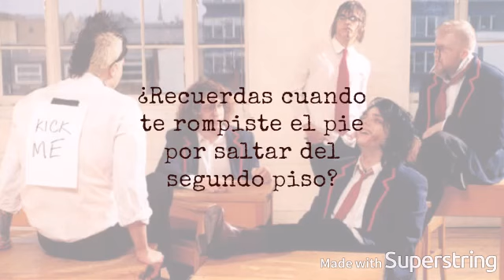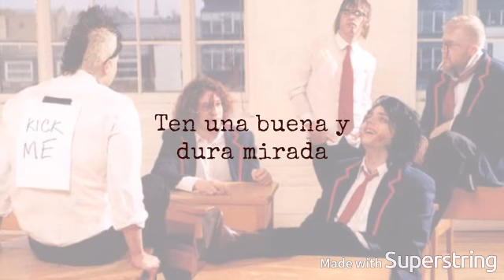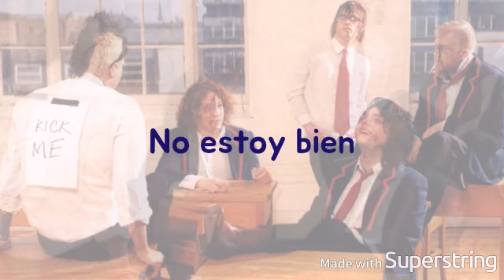I'm Not Okay (I Promise) - My Chemical Romance ||Sub. Español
Pidan los vídeos que quieran ver en el canal :)